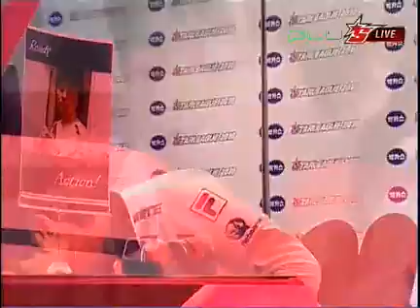Bacchus OSL Group I Set 3 Hyuk vs Movie P2